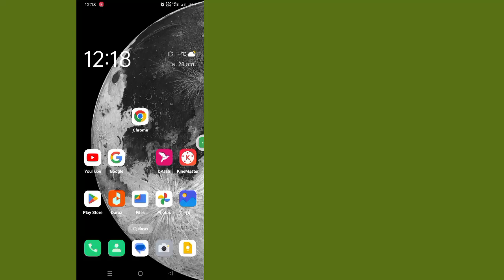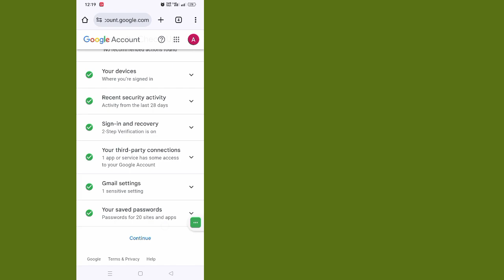วิธีการกู้คืนรหัสผ่าน Gmail โดยไม่ต้องกู้คืนอีเมลและหมายเลขโทรศัพท์ 2024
ยินดีต้อนรับสู่เวทีการสอน!  ในวิดีโอนี้ ฉันจะแสดงวิธีการกู้คืนรหัสผ่าน Gmail โดยไม่ต้องใช้อีเมลและหมายเลขโทรศัพท์สำหรับการกู้คืน

 หากคุณชอบวิดีโอโปรดติดตามช่องและสมัครเป็นสมาชิกของชุมชนของเรา

 ขอบคุณที่รับชม.  อย่าลืมแสดงความคิดเห็นว่าวิธีนี้ใช้ได้ผลเพื่อให้คนอื่นรู้หรือไม่!